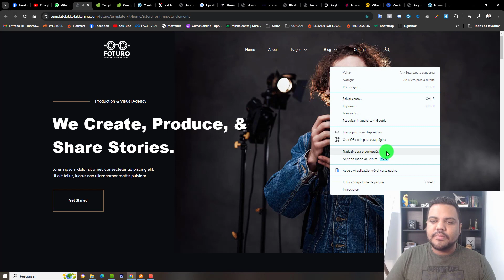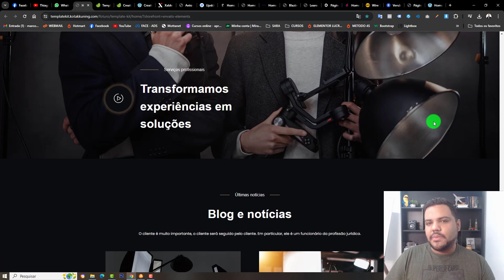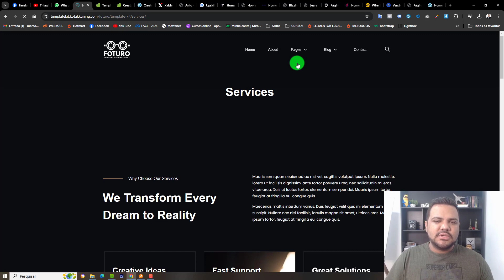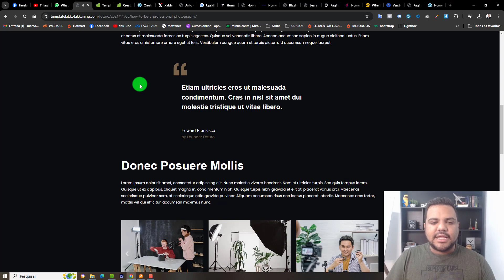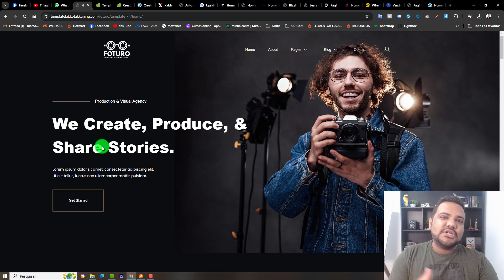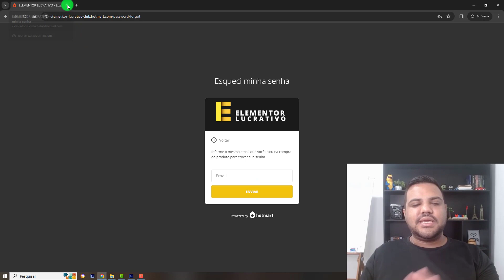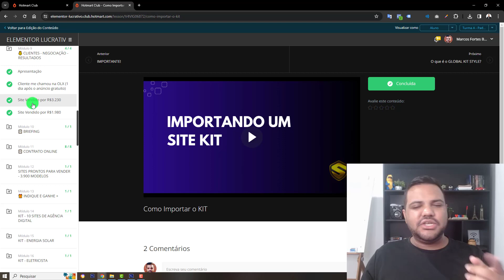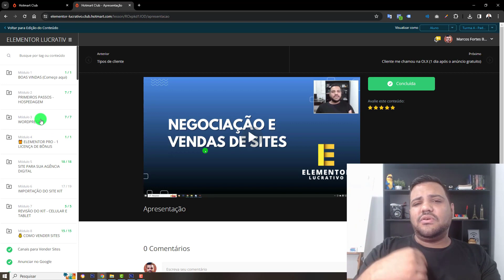TEMPLATE PARA SITE DE FOTÓGRAFO - TEMPLATE ELEMENTOR PARA FOTÓGRAFO